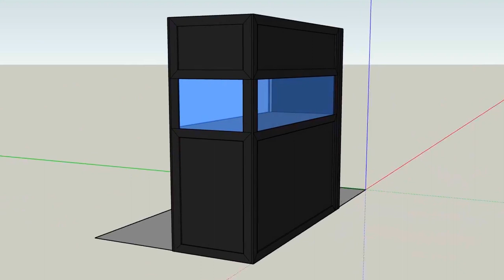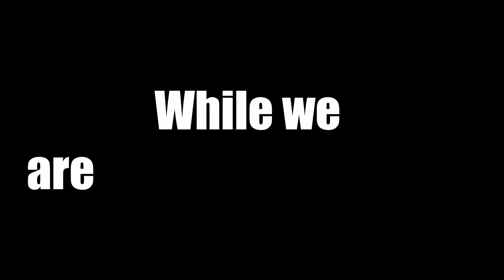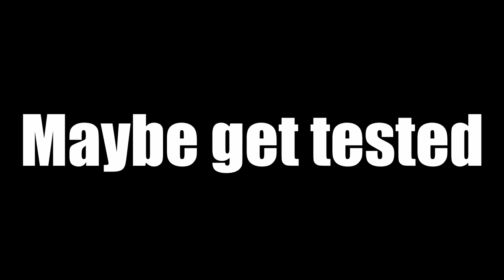We took OVER $10,000 worth of FISH to THE PET EXPO! 1500L MONSTER FISH TANK!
Last weekend we were given the incredible opportunity to join the Melbourne Pet Show. And of course, naturally we wanted to make it as crazy as possible. So we took a massive 8 foot aquarium and well over $10,000 worth of fish and set up a custom display tank right at the entrance. And after an insane amount of effort, I think we did a pretty good job.

If you guys want to see a full walk through of The Pet Show, I definitely recommend checking out these videos